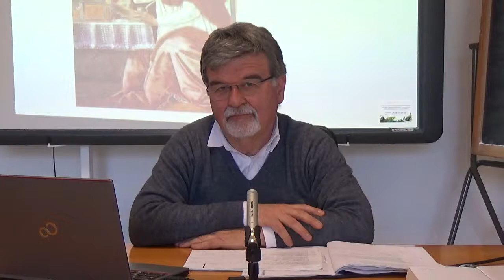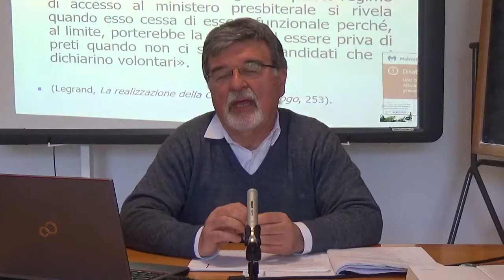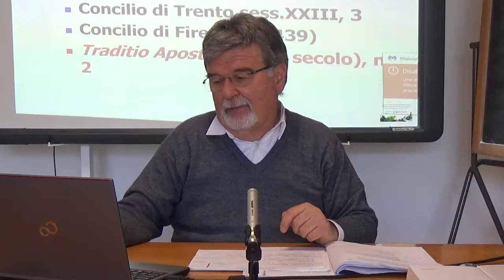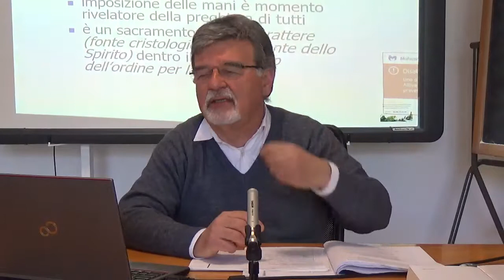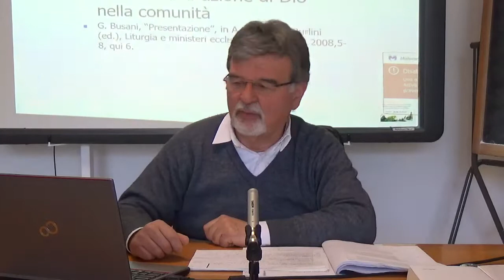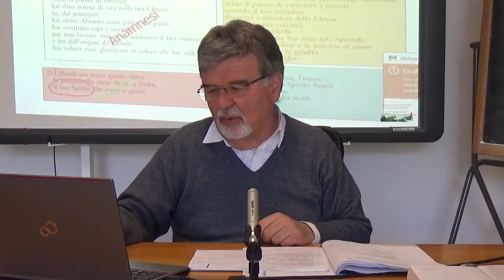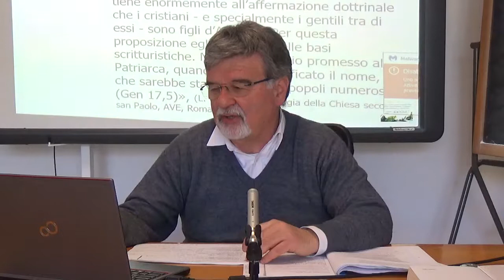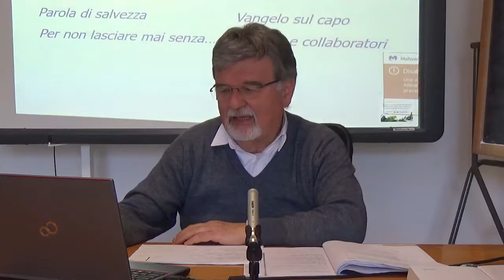Introduzione alla liturgia di ordinazione episcopale 2 - Prof. don Giovanni Frausini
Introduzione alla liturgia di ordinazione episcopale 2
Prof. don Giovanni Frausini